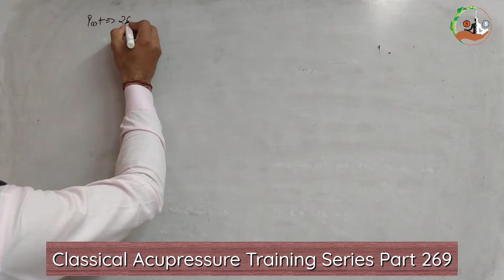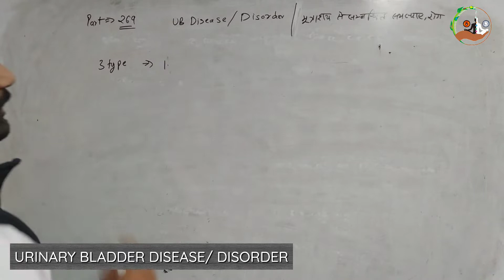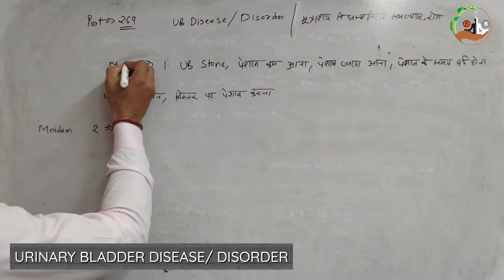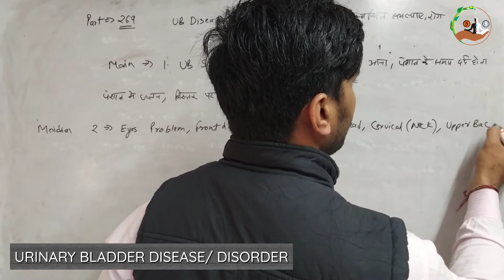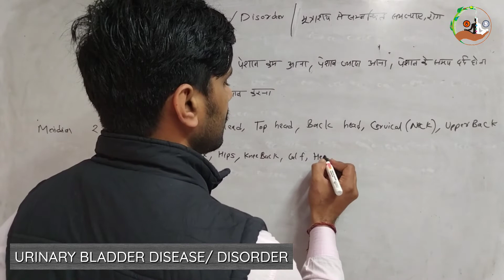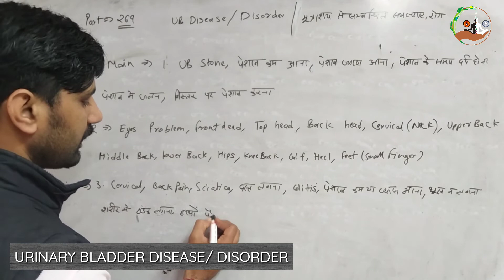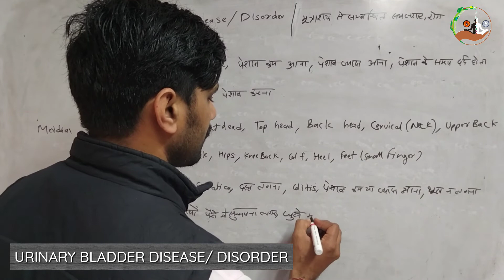CATS Part 269 । UB । UB Disease / Disorder । Acupressure Classes online free in hindi ।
MISSION POSSIBLE

CATS Part 269 । UB । UB Disease / Disorder। मूत्राशय से सम्बन्धित रोग । Acupressure Classes online free in hindi ।

सभी साथियों को नमस्कार, आज हम इस वीडियो में आपको Urinary Bladder ( मूत्राशय ) से सम्बन्धित मुख्य रोगों की जानकारियां दी जाएंगी, जिससे आपको इसको समझने में आसानी होगी, जिससे रोगों को समझने में और ठीक करने मे आसानी होगी।

1. Classical Acupressure Head and Face Chart👇🏻

Dharmendra Baisoya
( Alternetive Practicinor and Trainer)
Rohini, Delhi

Acupressure points
Acupressure
Acupressure Course
Acupressure Instruments
ACUPRESSURE Jimmy
Moxibustion
How to use Moxibustion Sticks।
UB Disease/ Disorder